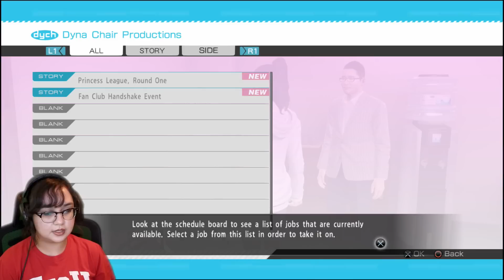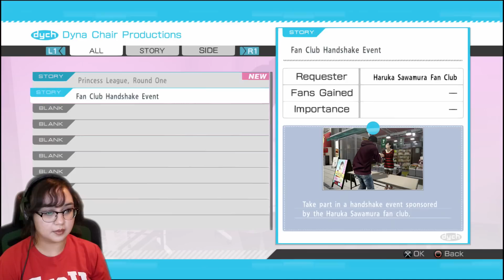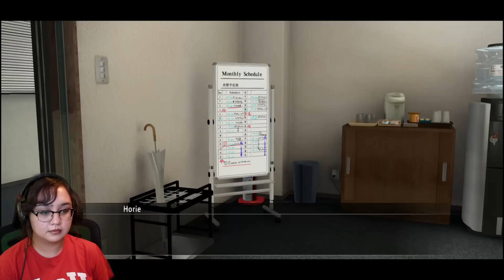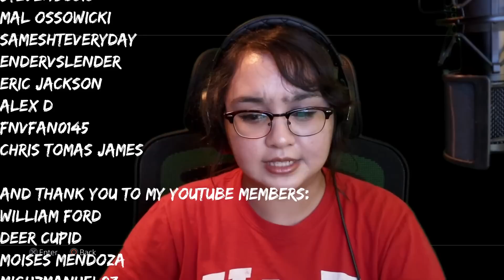Haruka's Wish | Yakuza 5 Remastered Gameplay Part 8 | First Playthrough | AGirlAndAGame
In part 8 of Yakuza 5 Part 3: Haruka Sawamura Chapter 1: Backstage Dreams, we reunite with Haruka as her life has taken a turn into the entertainment industry. Will she have what it takes to be an idol?
The legendary dragon returns to the criminal underworld of Yakuza. Kazuma Kiryu, once known as the Dragon of Dojima, was living a quiet life as a taxi driver in Hakata after severing all his ties with the underworld. However, at the dawn of the bloody war between the Tojo Clan and the Omi Alliance, Kazuma is forced to accept his inescapable fate and returns to a life filled with crime and violence to protect his loved ones. Yakuza 5 continues the epic story of Kazuma Kiryu and 4 other protagonists, Haruka Sawamura, Taiga Saejima, Tatsuo Shinada and Shun Akiyama.

🎮YouTube Members🎮
William Ford • Deer Cupid • Moises Mendoza • miguzmanuel83 • hakua JPN • Rhyley Grant • THE HUNTER •